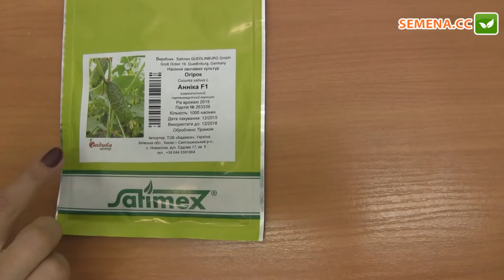Огірок Анніка F1(Satimex) Антифейк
А також за телефонами:
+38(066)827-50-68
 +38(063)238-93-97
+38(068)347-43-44